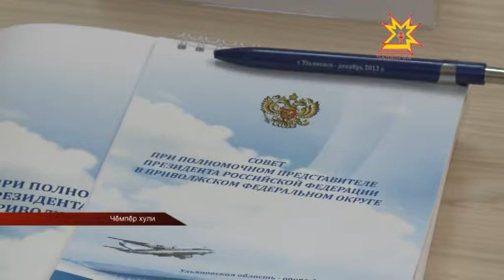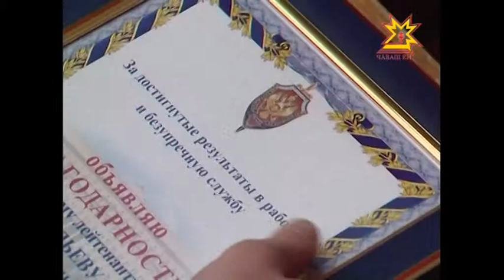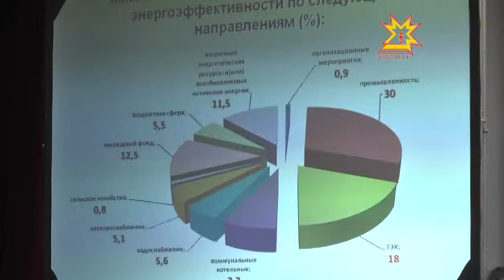Республика 20.12.2013 (на чувашском)